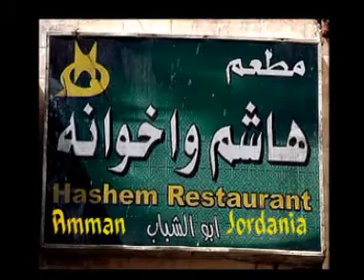Hashem restaurant. Amman-Jordania. El mejor hummus y falafel de Oriente Medio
Visita obligada para comer en el centro de Amman. Puedes probar a precio muy económico los platos más típicos de Jordania (sobre todo su Hummus y Falafel) y a precio muy económico. Déjate llevar por lo que proponen los camareros.